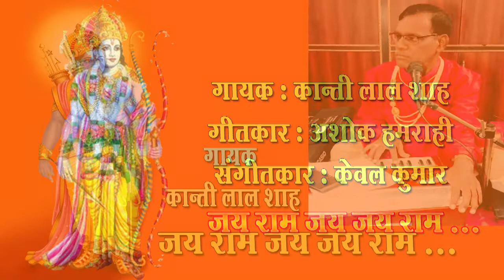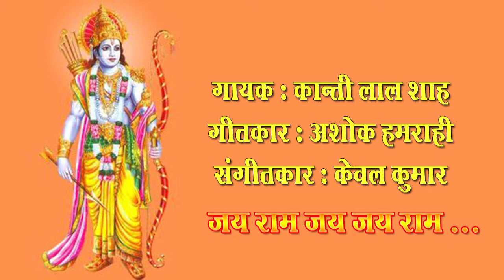Jai ram jai jai ram /Kanti Lal Shah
Jai ram jai jai ram
Singer : Kanti Lal Shah
Lyricist : Ashok Hamrahi